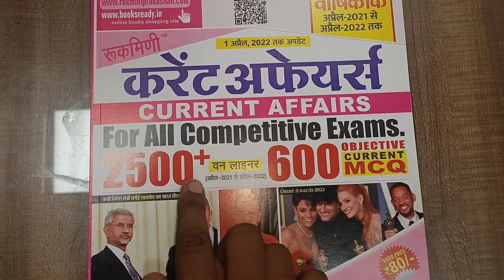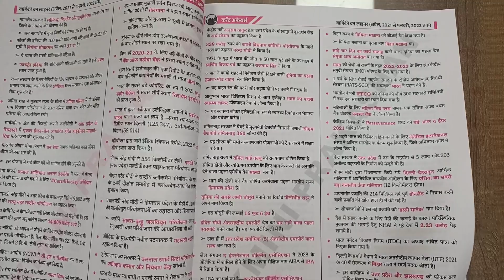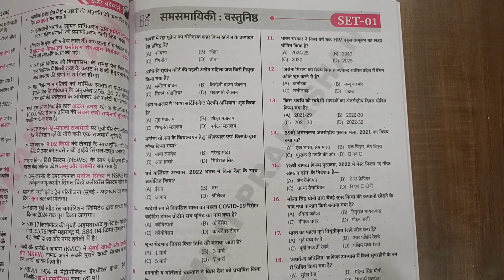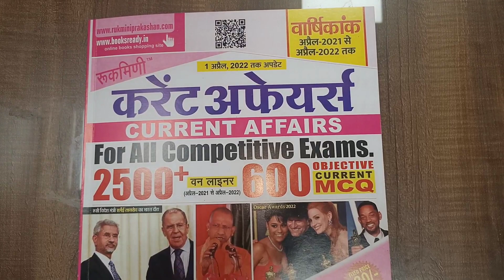|| Current Affairs Book Review || Best Book Review Rukmini Prakashan Book Review|| Exam Tour ||